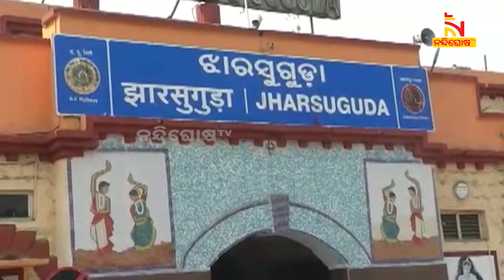Odisha Scored 7th Position In Niti Ayog Export Preparedness Index 2023 Report | Nandighosha TV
Odisha Scored 7th Position In Niti Ayog Export Preparedness Index 2023 Report |

* DishTV Channel No: 1367
* Airtel Digital TV Channel No: 611
* TATASky Channel No: 1779
* hathw@y Channel No: 731
* Ortel Channel No: 707
* Videocon d2h Channel No: 840
* SITI Channel No: 17 & 458
* GTPL Channel No: 719
* SUN Direct Channel No: 667
* Asianet Channel No: 219